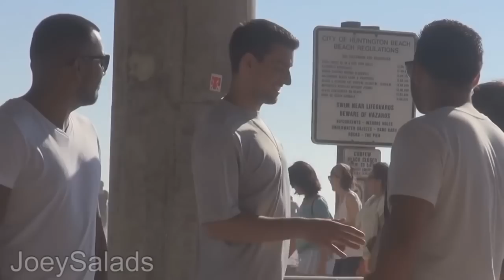COCK BLOCKING PRANK ♦ Taking Dudes Chicks ♦ Funny Pranks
Submit a video by sending us a PM via YouTube including a link to your video and any other additional information with permission to upload and monetize your video..

IMPORTANT LINKS!